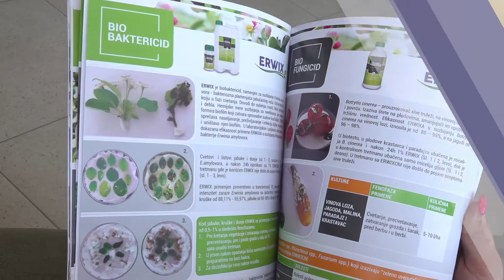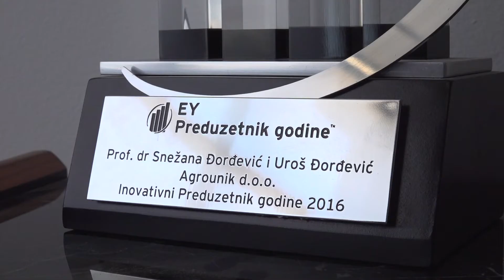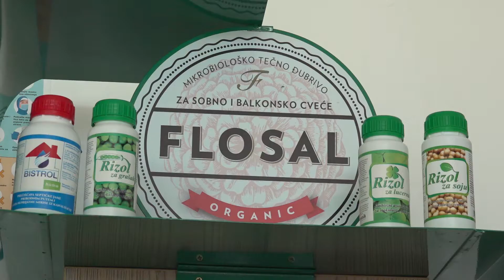Uspešne žene Beograda - Snežana Đorđević, Agrounik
Inovativne preduzetnice savetuju žene koje počinju sopstveni biznis